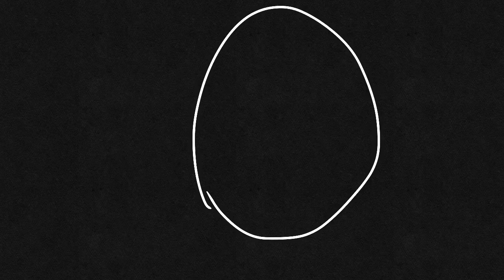U n r a v e l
I dont wanna explain what this about

Its just family stuff and stuff about my disability..